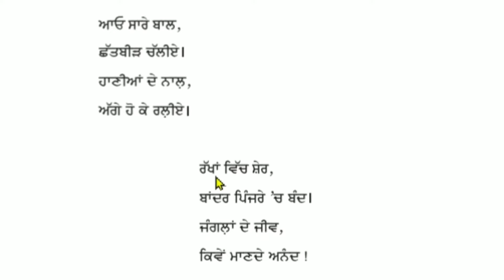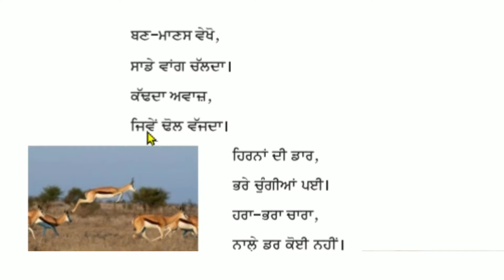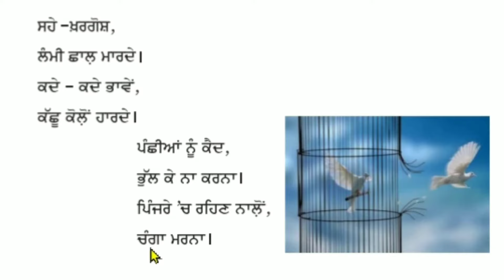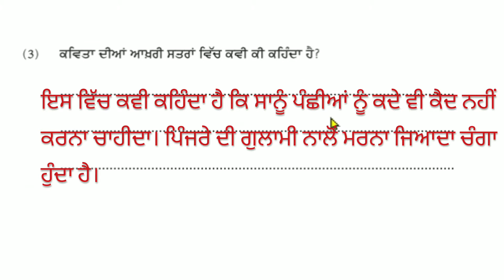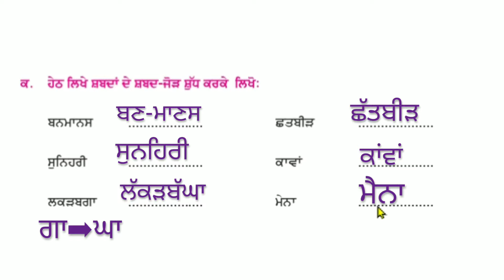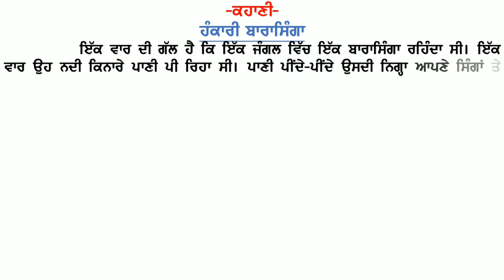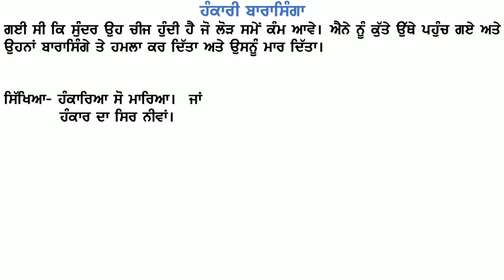5th class Punjabi | Lesson 8 | Question Answer